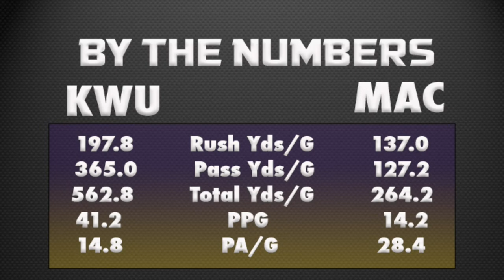Coyote Gameday Pregame Show - Oct. 10 vs. Friends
Catch up on all you need to know for the KWU Coyotes' matchup against Friends University with Ryan Thies and Jackson Schneider on this week's Coyote Gameday Pregame Show.